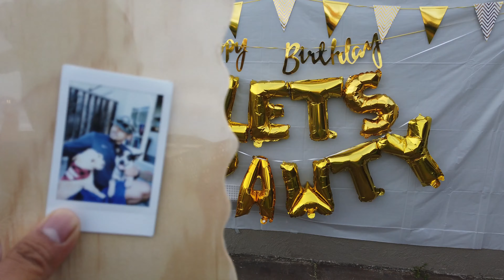Chico and Leo's 1st Birthday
My little Chico boy turns 1. Also, his brother Lil Bo Leo turned 1 years old, too!